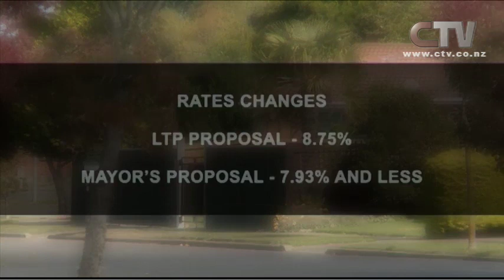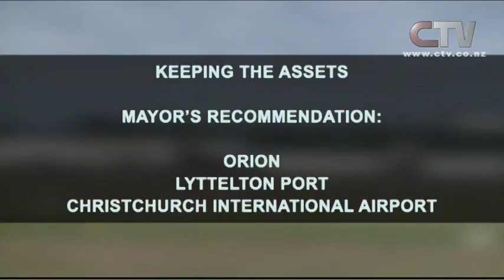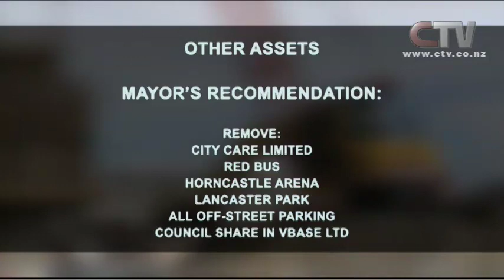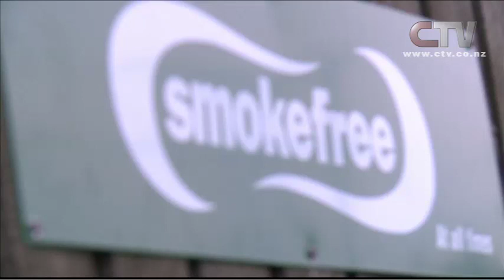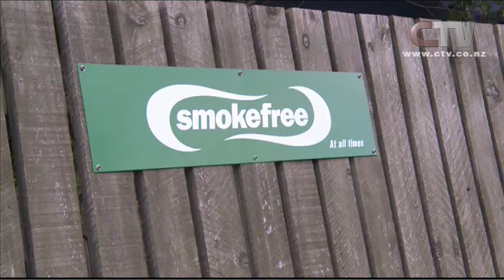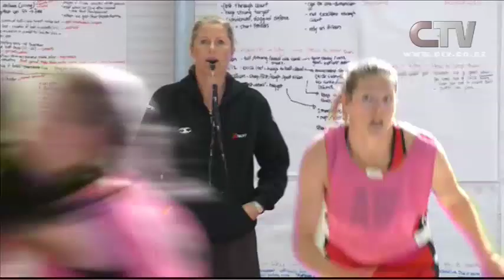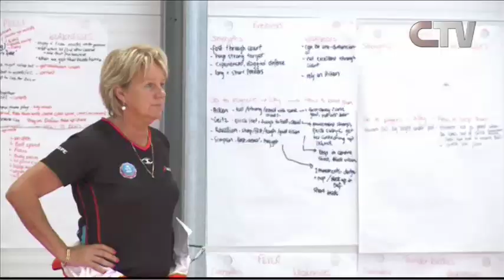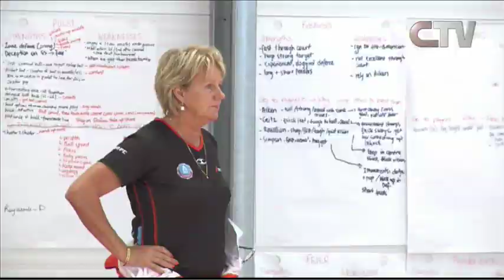CTV News - Friday 5th June 2015